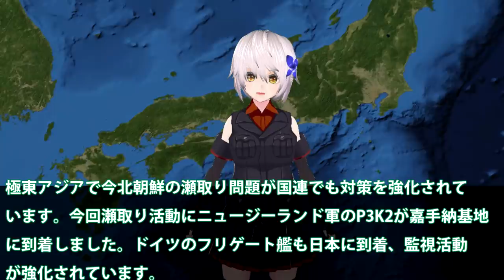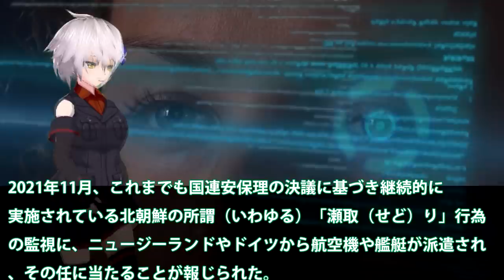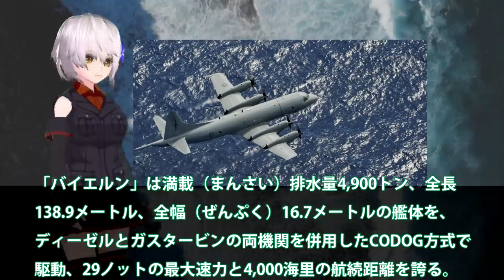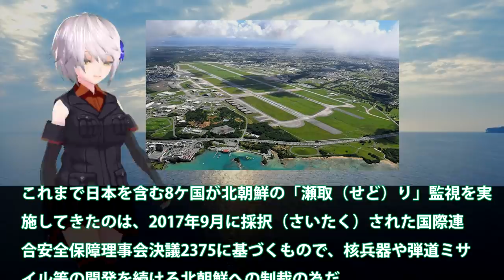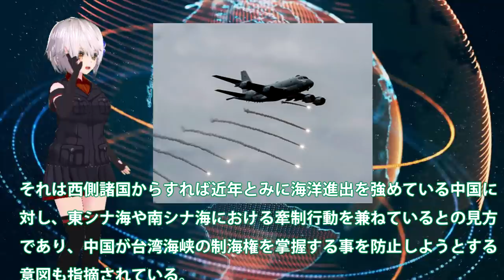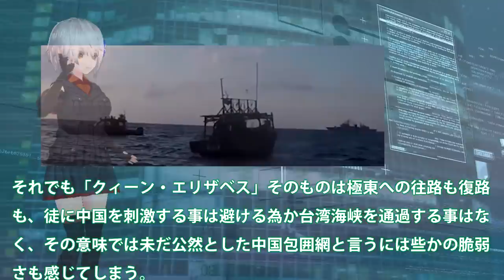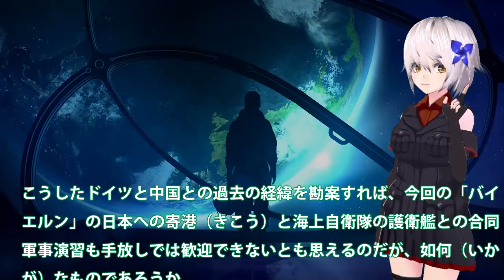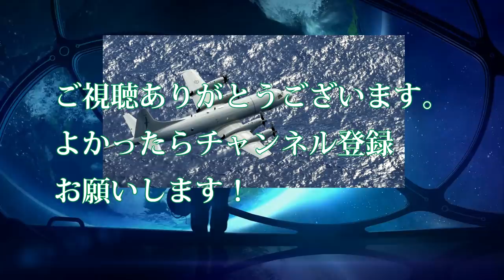国連が韓国の監視に動き出したP3C！ニュージーランド軍が嘉手納基地へP3Cを？北朝鮮への瀬取りを関し韓国は・・・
関連動画
【海外の反応】 韓国「レーダー照射したけど、まだ同盟国やんな！？」海自P 1哨戒機が米国機［P 8］と段違いの性能！米国「日本はもっと怒るべきだ！」
【海外の反応】「ヤバイ、どうしよ…」ドイツ海軍が日本寄港に、何故か大焦りのお隣さん政府…アジア版NATO構築の裏で、能天気にお隣さんタンカー数隻が中国経由でノースコリアへ「瀬取りがバレたら中国の属国」
パチンコ店がヤバい　閉店ラッシュでそろそろ危ない法人　ホール1店舗あたりの売上の闇
【海外の反応】足を組んだ米駆逐艦艦長の前で日本護衛艦も監視していた！中国空母「遼寧」にもう一つの屈辱・・・【グレートJAPANちゃんねる】

引用・転載「出典：海上自衛隊ホームページ」
引用・転載「出典：航空自衛隊ホームページ」
引用・転載「出典：陸上自衛隊ホームページ」

中国（涙）また潜水艦見つかった！日本一周した中ロ艦隊の下に通常動力型潜水艦が？史上初津軽海峡を通過政府は猛抗議・・・
【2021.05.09】北朝鮮「瀬取り」に対する警戒監視「防衛省・自衛隊 最新情報」国際連合安全保障理事会決議 + 国連憲章 詳細について！勉強+知識を深める【BBニュース】